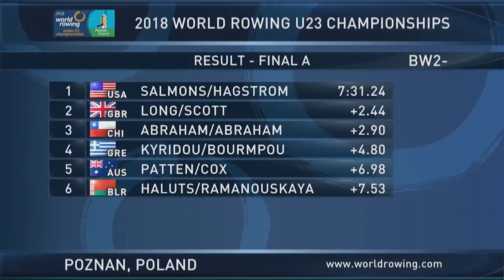OSU Women's Rowing Produces U23 World Champion